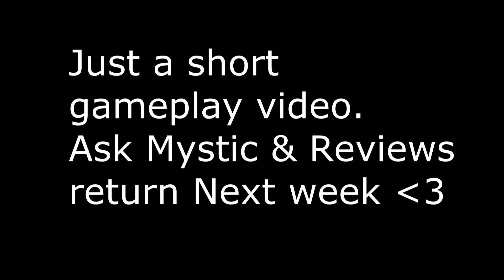Combat Arms: Random Gameplay [PR-Mystic]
Combat Arms: Mystic--
Intro by TyrtleGaming - IGN: Tyrtle